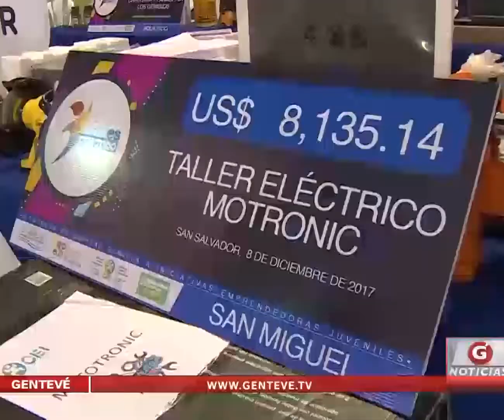GOES entregó capital semilla a jóvenes egresados de bachiller para desarrollar emprendimientos